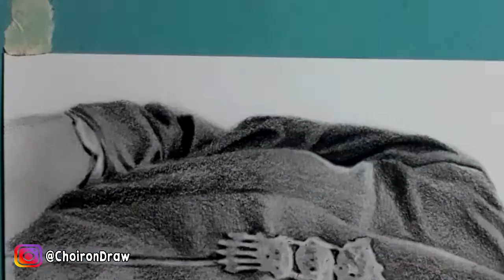cara MENGGAMBAR foto lama yang sudah RUSAK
Tekhnik menggambar karikatur free hand menggunakan pensil arang 8b staedtler black dengan kertas bc atau manila tebal, gambar masih banyak kekurangan,  apalah daya tak ada manusia yang sempurna, semoga jika video ini bermanfaat para kolega bisa support melalui like, coment dan subscribe…. Maturnuwun